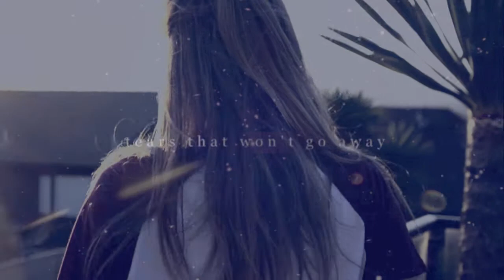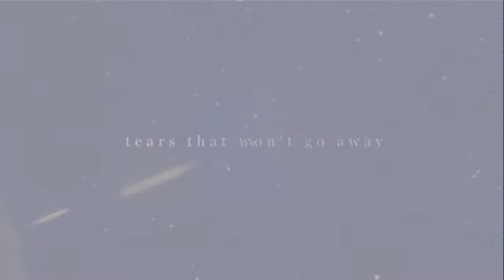Dear soul,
Can we all just get along?

Just a video about some personal things happening lately.
Thought i would edit all my feelings out.
Yeah please dont ask.